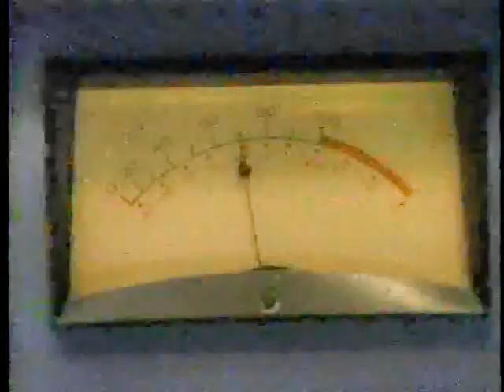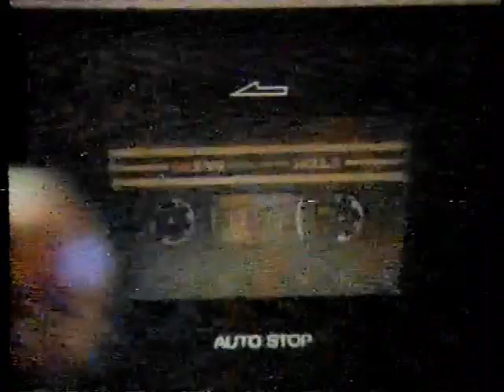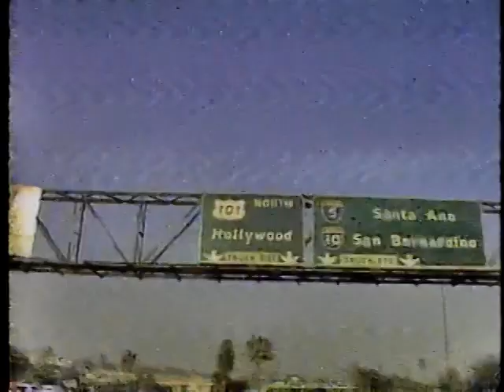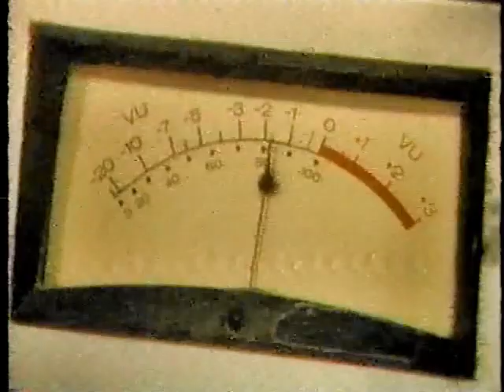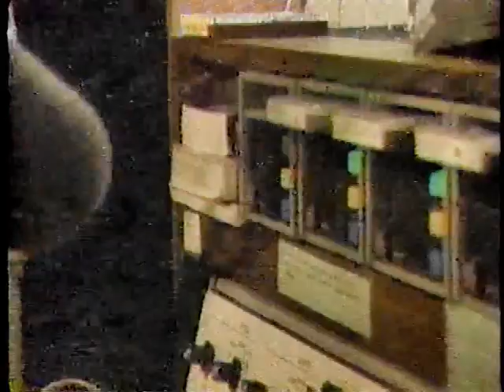Bruce Vidal (KIIS - FM 102.7) Laurie Allen (KMGG - FM 105.9) - 1985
In early 1985, Hour Magazine (syndicated,) did a profile on “Married D.J.’s;” Bruce Vidal and Laurie Allen.   In fact, it was a marriage that had the couple competing against each other in the same time slot; post drive time 6 PM – 10 PM.  Bruce was on KIIS-FM (102.7 Los Angeles,) and Laurie on “Magic 106,” (105.9 FM – KMGG.)

 At the time, KIIS-FM ‘owned’ the L.A. airwaves with a 10 share in the market, whereas “Magic 106” was on the verge of changing formats, call letters, on air branding very soon due to poor, long term trainings.  In 1986, KIIS-FM remained the dominating force and “Magic 106,” became “Power 106!” (KPWR-FM.)

As it turns out, the happy “DJ” couple separated a year after the broadcast (1986,)  and divorced in 1990.  The 300 pound Vidal died at 54 of diabetes on December 17, 2002.   Laurie is still in LA radio, at “Go Country 105 FM” (105.1 FM KKGO.)